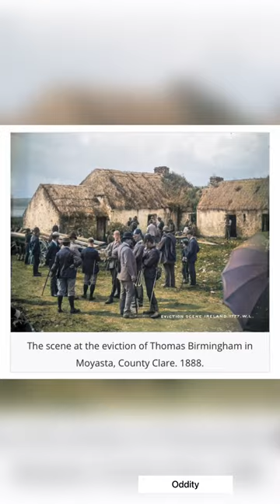The Irish Land War seen through rare photographs.